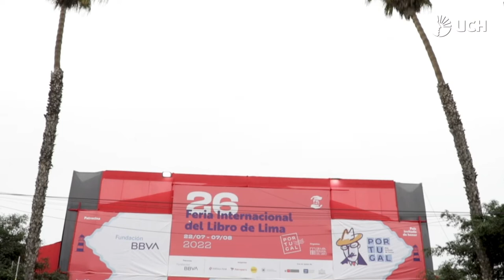UCHenlaFIL2022 - Invitación de Rossana Mendoza Zapata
En esta edición de la Feria Internacional del Libro de Lima contaremos con la presentación del libro ❞𝑺𝑰𝑷𝑨𝑺/𝑾𝑨𝒀𝑵𝑨. 𝑺𝒆𝒓 “𝒋𝒐𝒗𝒆𝒏” 𝒒𝒖𝒆𝒄𝒉𝒖𝒂 𝒆𝒏 𝒆𝒍 𝑷𝒆𝒓ú❞ 📒 de la educadora y doctora en ciencias sociales, niñez y juventud, Rossana Mendoza Zapata.

Se presentará en el:
Auditorio Clorinda Matto de Turner
📅 07 de agosto
⏰ 7:00 P.M.
📍 Parque Próceres de la Independencia - Jesús María